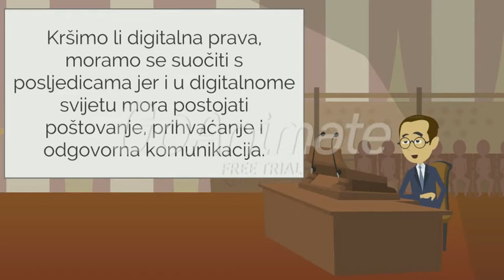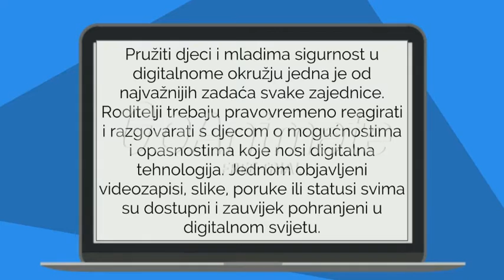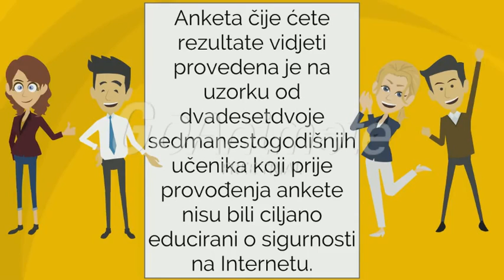Zajedno sigurni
Video napravljen preko GoAnimate stranice u svrhu natjecanja za eTwinning ambasadora.
Izdradila: Dunja Husnjak, 3.c
Gimnazija "Fran Galović", Koprivnica